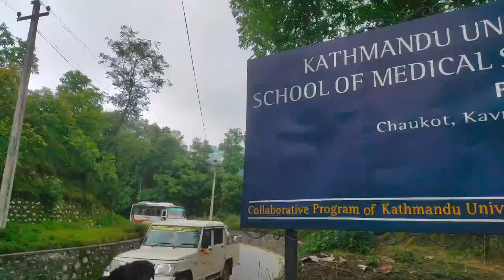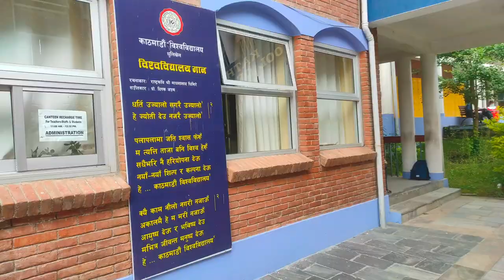A tour to Kathmandu University School of Medical Sciences | Dhulikhel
Hello everyone ! This is my first ever vlog. So let me introduce myself, I am a 2nd year medical student at KUSMS dhulikhel. This video has got small intro about KUSMS. Hope everyone, specially medical aspirants will get to know about it. And sorry for poor stability of video. Upcoming videos will be of good stability. Next vlog of Community diagnosis and intervention program to Ramechhap will be out soon.